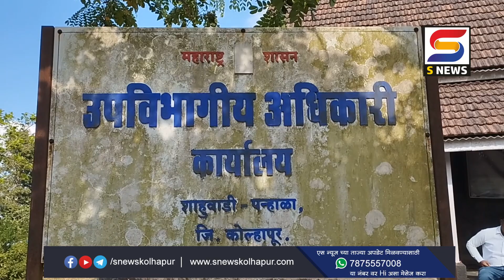पन्हाळा तालुक्यात सरपंचपदासाठी 261 उमेदवारी अर्ज